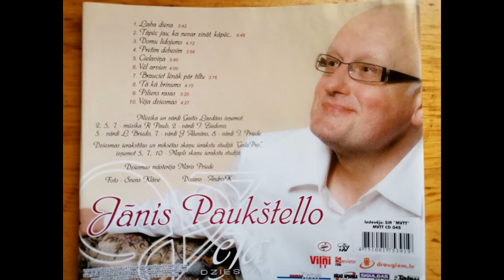JĀNIS PAUKŠTELLO - Vēja dziesmas 2009 +tracklist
MVTT CD 045 /2009.g./